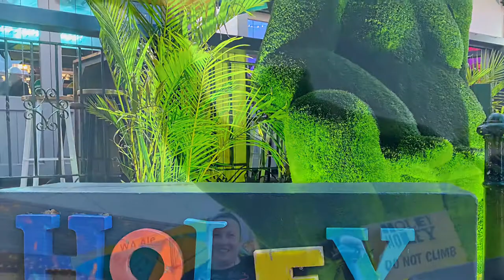Holey Moley Golf Club NorthBridge Perth WA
Holey Moley Golf Club NorthBridge a place where I chill on the weekends here is a slideshow photography that I created through iMovie.